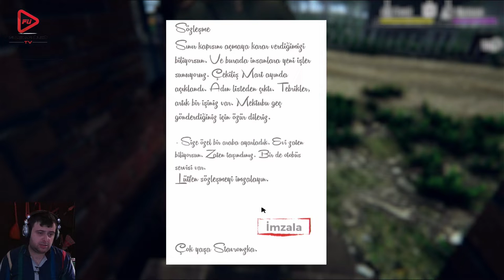BORDER OFFICER SIMULATOR BÖLÜM 1